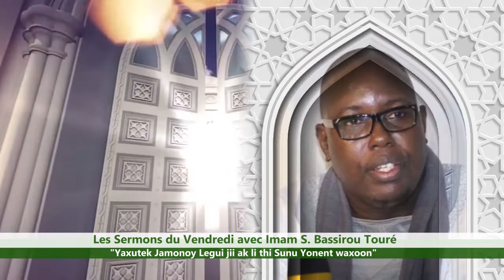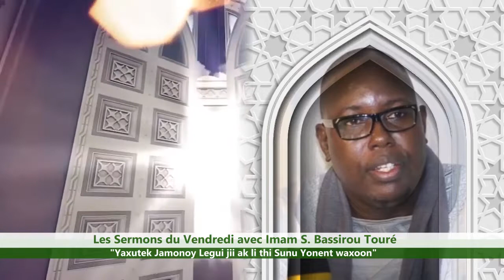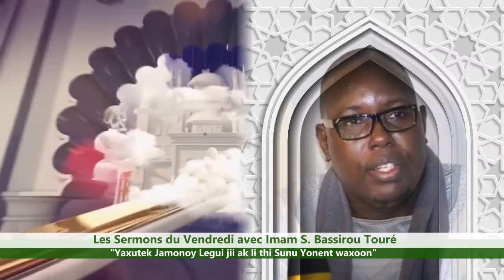Les Sermons du vendredi avec S. Bassirou Touré "Yaxutek Jamonoy Legui jii ak li thi Sunu Yonent ..."